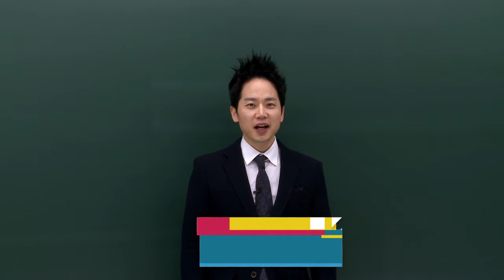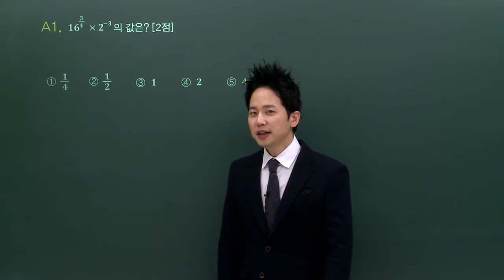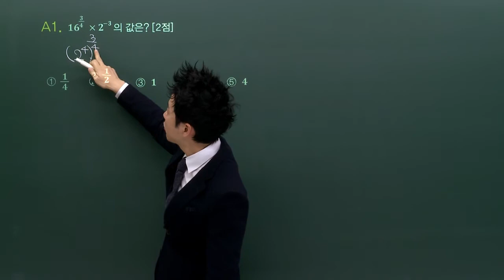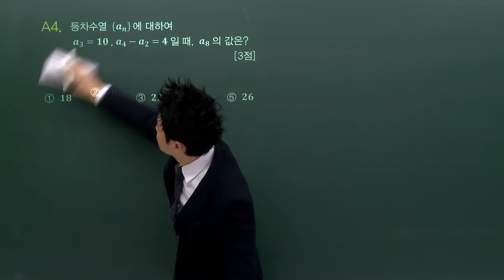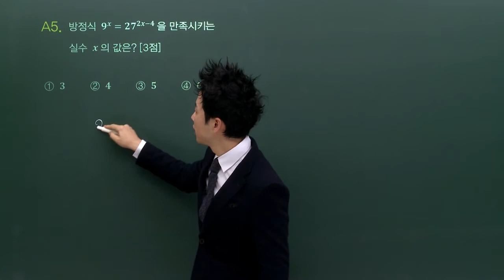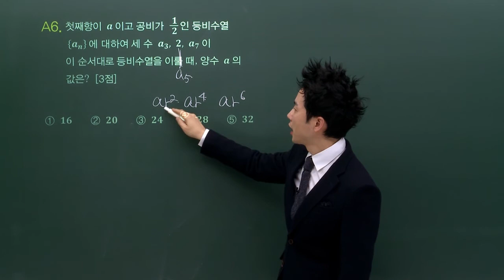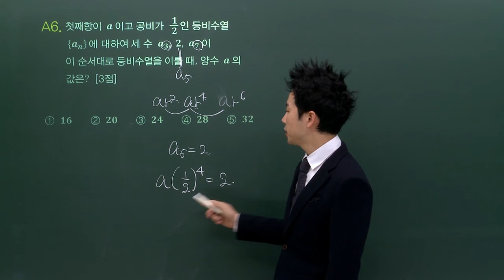[세븐에듀 차길영] 2014년 3월모의고사 해설강의 수학 A형 1~6번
1년만 원한다면? 차길영패스를 신청하세요!